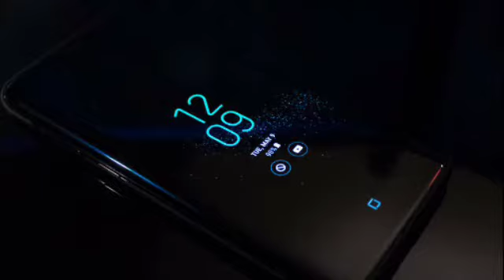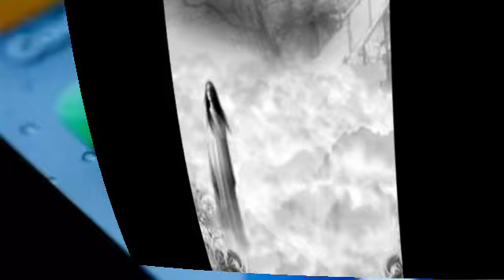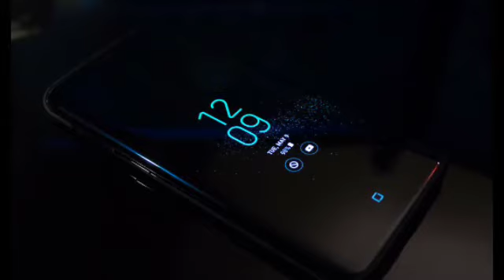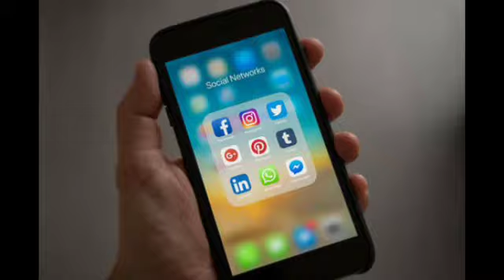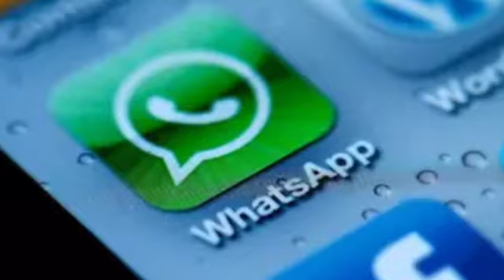YouTubers cuentan sus experiencias paranormales #6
En Esta sexta entrega te presentare una serie de relatos de estos YouTubers que te dejaran helado.